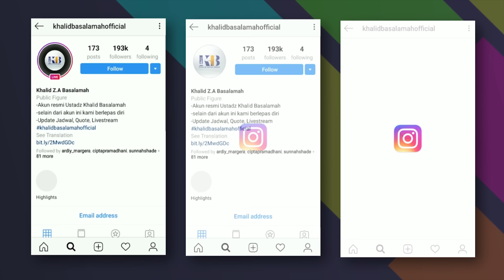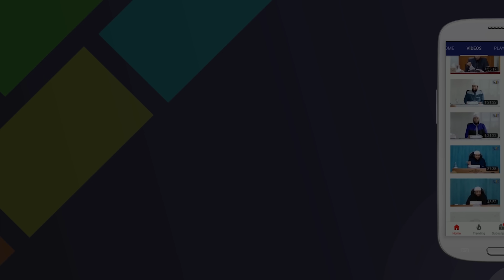Minhajul Muslim #148: Bab Muamalah, Pasal Ke-5, Wakaf, Hibah, 'Umram, dan Ruqba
Ceramah agama Islam bersama Ust. Khalid Basalamah. Materi yang dibahas adalah Minhajul Muslim #148: Bab Muamalah, Pasal Ke-5, Wakaf, Hibah, 'Umram, dan Ruqba.

Bank Muamalat, Kode: 147, No. 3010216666, Yayasan Khalid Basalamah (Tanpa Kode Unik)
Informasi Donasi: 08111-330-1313